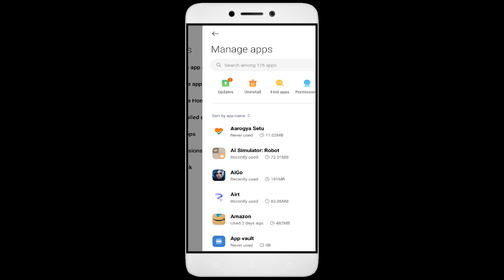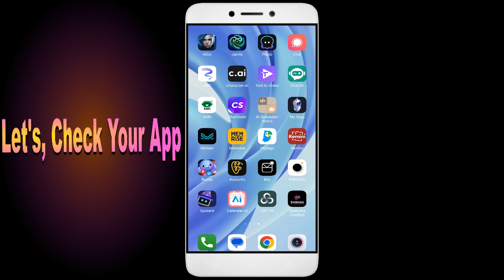How to Fix Text to Video "Something Went Wrong, Please Try Again Later" Problem Solved in Android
Text to Video is a AI ChatGPT app to use, but it can be frustrating when you encounter the "Something Went Wrong, Please Try Again Later" error message. But don't worry. We'll provide you with different solutions to this problem that you can easily follow. Stay tuned for more tutorial videos like this, and don't forget to subscribe to my channel for more tech tips and tricks! and follow these steps to say goodbye to the error message and enjoy using Text to Video.

1. Go to Settings on your Android device
2. Tap on Apps or Application Manager
3. Find and tap on Text to Video
4. Tap on Storage
5. Finally, tap on Clear Data and Clear Cache

Fix Text to Video not open problem,
How to fix Text to Video all problems solve,
How to fix Text to Video not working problem in android phone,
How to fix Text to Video app not open problem in android phone,
Fix Text to Video not working in android,
Text to Video all problems solve,
Text to Video not responding,
How to fix Text to Video keeps stopping error in android mobile,
Text to Video app not working problem,
Fix Text to Video not loading,
Fix Text to Video login error,
Text to Video Black Screen Error,
Fix Text to Video not open problem android mobile,
Fix Text to Video not working problem,
Black Screen Sleep,
Text to Video black screen error fix
Text to Video Error Black Screen
How to fix Text to Video random crashing
How to Fix Text to Video App Black Screen Error Problem Solve in Android & Ios
How to Fix Text to Video App Loading Problem in Android
How to Fix Text to Video App Loading Problem in IOS
How to Fix Something Went Wrong and the Service Failed to Start Error in Text to Video App.
How To Fix Unfortunately Text to Video App Has Stopped Error Problem in Android Phone.
How to Fix Solve Text to Video App Not Working | Not Opening | Not Open | Loading Solve Problem in Android & Ios
Text to Video not working today,
why Text to Video is not working in my phone,
Text to Video game not starting,
Text to Video not starting,
Text to Video failed to load server list,
How To Fix Text to Video App not working | Not Open | Space Issue | Keeps Crashing Problem.
Text to Video App (Auto Close) Automatically
Text to Video app freezing issue in Android
Text to Video app Keeps Hanging issue in Android
Text to Video Keeps Lagging issue in Android.